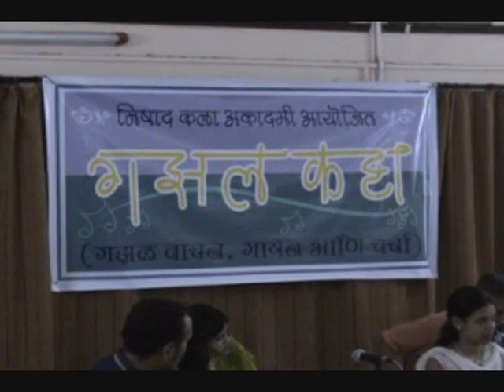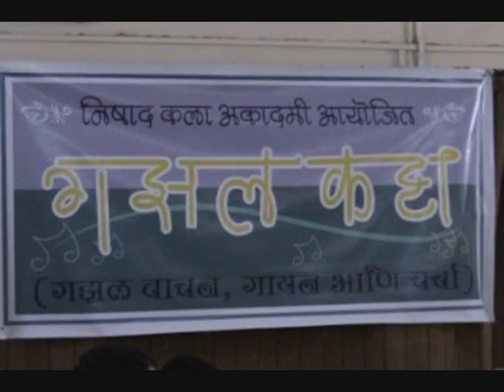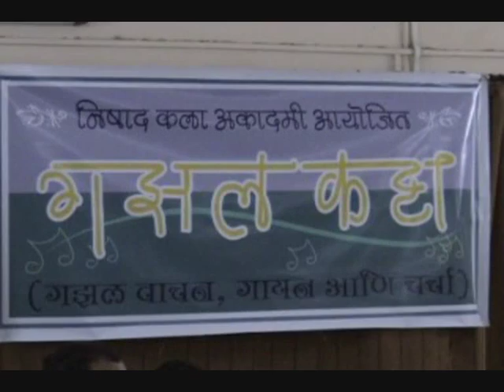marathi gazalkatta "KASE OTHANWARI GANE...by gazal gandharv.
lyric-DEEPAK KARANDIKAR,singer-SHRADHHA JAMBHEKAR,composer- SUDHAKAR KADAM.